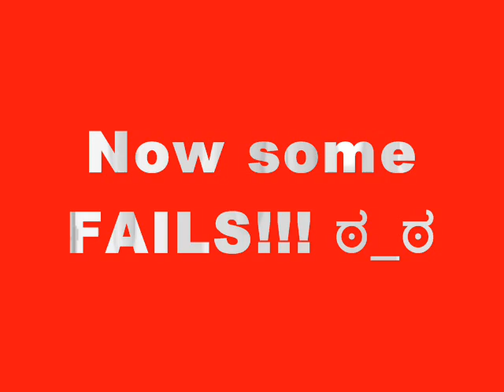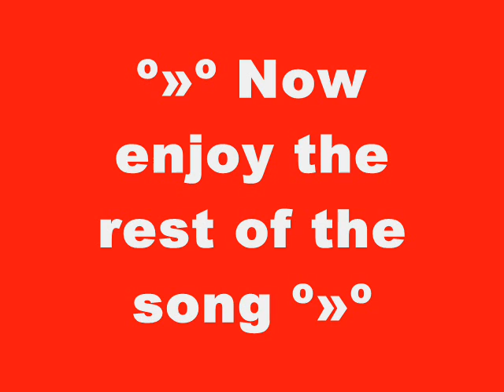FR2 - Track Cave Escape 1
My 2nd track sorry but its pretty short if you want me to make longer tracks just add a comment :D Here is the code::: -18 1i 18 1i 26 1i 34 1i 34 1s 26 1s,18 1i -50 1i,26 1i 26 26 1q 34 1t 48 35 1r 30 54,1t 48 24 5f 26 6s 1i 88 10 9e t at 1l cc n dt -p em -29 ff -3n g9 -3j hs -28 j5 -3p kf -5a lg -5r n7 -5l p6 -4d r1 -38 sb -24 tk -18 ur -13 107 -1u 11g -3e 12a -4t 139 -5s 14q -5l 16g -4j 185 -3i 19q -2j 1bf -1p 1cs -1k 1an -1h 194 -1e 17a -1c 15p -t 17q -j 19r -9 1bp 2 1dl 12 1bo 1d 19p 1o 17q 23 15v 25 15c 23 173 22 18r 21 1ad 21 1bp 22 1dd 26 1ep 36 1bq,36 1bq 3s 18o 4i 15p 4u 14o 51 15v 53 17h 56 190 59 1a8 5o 1bk 66 1ct 6n 1b2 6q 195 6t 17f 71 15h 7k 17k 81 19k 8d 1bh 8r 1d1 95 1b5 9a 19f 9g 17q 98 169 8i 156 7v 13o 69 12e 5t 111 6d vd 7a tl 7e s0 5s qh 5c ou 5f ne 6k lr 7k ki 7t j7 89 i0 85 gn 83 f8 7u dp 7u ck 8b bn 8k aq 98 a5 a4 99 c0 94 ds 93 fm 95 hb 9a im 9j k4 9u ld ag,ld ag ml b3 nu bv p3 d6 q7 ef re fr so h6 u5 if vj jn 115 ku 12q m2 14h ms 169 n9 182 ne 19r ne 1bl na 1df n5 1fa n0 1h5 ms 1j0 mo 1ks mj,34 1i 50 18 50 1i 34 1s 34 1i,50 18 5u k 5u u 25 68,5u u 50 1i 50 18,26 1n 34 1n 50 1d 5t p,4v 1g 4t 2a,1rc mg 1ti mg 202 m6 21u ku 236 jc 23q hq 23q fu 22s ec 210 de 1uq d4 1t8 d4 1rc de 1pq em 1oi g8 1nu hg 1nu i4 1hm ec 1du e2 1bo cq 19s c6 198 cg 12c 7q 11o 5a 11e 1i uk -u q8 -3e l8 -76 gs -bi 7q -do 18 -d4 -3o -do -5a -e2 -6s -cg -84 -9c -8e -7g -6s -5u -6i -3o -6i -18 -68 u -5u 18 -5a 1i -50 1i,1kq mg 1mm mg 1mm oc 1n0 q8 1nk rg 1os t2 1rc uk 1ve vi 244 vi 2dg vi 2h8 uk 2km tc 2pm 15q 2s6 19i 2u2 1aq 31g 1bo 35s 1cm 3ai 1dk 3im 1fq 3lq 1hc 3qq 1go 3sm 1ge 43i 1es 47u 1du 4ds 1da 4ii 1da 4ke 1da 4q2 1da 50a 1d0 55u 1c2 58e 1c2 5io 1bo 5n4 1b4 5tc 19i 63u 16o 68k 13a 6cm vi 6cm 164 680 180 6be 1be 6d0 1e8 6c2 1le 6aq 1r2 6e8 1sk 6ei 1sa 6cc 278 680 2ee,1rc mg 1s0 no 1sk pu 1ug r6 21u rq 244 rq 286 q8 2ci n4 2h8 n4 2lk ne 2sq 130 35s 17m 3bq 18k 3ic 198 3ok 19s 3sc 19s 438 18u 496 18u 4hk 17c 4o6 17m 4tg 17m 526 16o 58e 156 5cq 156 5fa 156 5jm 13a 5om 122 5se 10g 5vs uu 63u tm 67m q8 6ag pa 6bo oc 6da no 6cm do 6c2 cg 6dk bi 6du ak 6bo 50 6bo a 6fg -34 6du -6i,77i t2 78q u0 7a2 ua 7c8 uk 7dq uk 7rs uk 8dc uk 8dc 12c 8dm 12c 8dm uk 8e0 uk 8e0 12c 8ea 12c 8ea uk 8ek uk 8ek 122 8ek 12c 8eu 12c 8eu uk 8g6 uk 8ho uk 8ki t2 8ki rg 8ki q8 8ki no 8ki m6 8ki jm 8ki i4 8ki do 8ki 76 8ki 42 8ki 26 8ki -1s 8k8 -5a 8k8 -aa,77i t2 76u vi 786 12c 786 13k 77i 1a6 78g 1es 78q 1ia 744 1n0 75c 1uq 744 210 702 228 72i 2ba 6ve 2i6 6oi 2h8 6m2 2gu 6d0 2hi 698 2ga 68u 2eo 680 2e4,d3c -28g d3c -20m d3m -20m d3m -28g d3c -28g cu2 -286 d3c -286 cu2 -27s d3c -27s cu2 -27i d3c -27i cu2 -26k d3c -25m cu2 -244 d3c -236 cu2 -21u d3c -210,d3m -286 d4a -286 d4a -29o d4k -2b0 d66 -2dg d9a -2fc dco -2ga dh4 -2gu dja -2ga dks -2ga dqg -2i6 e04 -2la e0e -2lk e9g -2ms eao -2n6,d3m -21a d4a -21a d3c -1su d4a -1os d6g -1k6 d9u -1g4 dg6 -1ei,d4a -21a d4k -22s d4k -24o d4k -26a d4k -278 d4a -286#cp2 -26u cp2 -260 cpm -260,cp2 -26a cpm -26a,cp2 -26u cpm -26u,cq0 -260 cq0 -26u cqa -260 cqk -26u,cqu -26u cqu -25m cr8 -25m crs -26a cri -26u cqu -26u,cri -25c cig -27i,7j4 -1v4 84u -1t8,7pm -1ug 82e -1u6#T 8ea tm,T 78g so,T 6c2 uu,T 5oc 1a6,T 4qc 1d0,T 34k 1b4,T 1oi hg,T 23g h6,T om c6,T 5k a,T -50 u,O cu2 -286,O cu2 -27s,O cu2 -27i,O cu2 -26k,O cu2 -244,O cu2 -21u,G 8gq -cg 2q,G 8g6 -cg 2q,G 8fi -b8 2q,G 8he -fu 2q,G 8ic -fa 2q,G 8ic -em 2q,G 8ho -e2 2q,G 8im -cq 2q,G 8i2 -b8 2l,G 8ja -bi 2q,G 8gq -e2 2q,G 8co -em 2q,G 8dm -fu 2n,G 8eu -fu 2q,G 8g6 -f0 2q,G 8gq -e2 2q,G 8fs -e2 2l,G 8ea -e2 2q,G 8ek -cg 2q,G 8co -b8 2u,G 8ea tm b8,O 6js 1rc,O 6le 1nk,O 6na 1ji,O 6v4 1n0,O 6v4 1n0,O 6fq 2gk,O 6ik 2ga,O 6nk 2g0,O 6r2 2hi,O 6uq 2hi,O 6ug 2fm,O 6r2 2f2,O 6nu 2ee,O 6mm 2ee,O 6kg 2e4,O 6ia 2dq,O 6hc 2dq,O 6ge 2dq,O 6es 2dg,O 6d0 2d6,O 6cm 2d6,B 2oo se 7c,B 2o4 rq 71,B 2nq r6 71,B 2ng qi 7c,S 2j4 tm,S 6c2 v8,B 5oc 19s 2e,G 1os i4 5k,G 1oi i4 5k,G 1o8 i4 5k,G 1os gi 9r,G 1qo em a9,G 1t8 de b8,G 20c e2 b8,G 22s f0 1h,G 23g h6 3c,G 22i jc 4i,G 210 ku 4u,G 1ts m6 5k